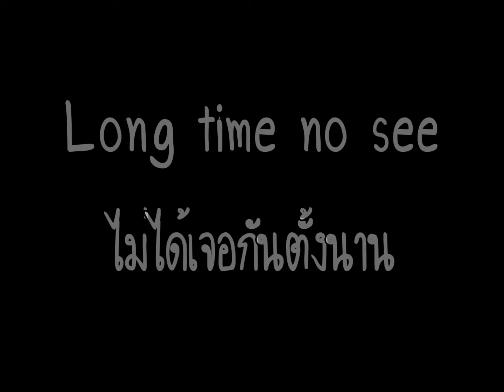Long time no see